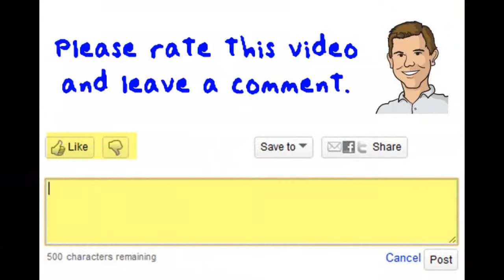The Best Affiliate Directory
Shawn Collins of talks about the best affiliate directory for getting an affiliate program noticed by affiliates.